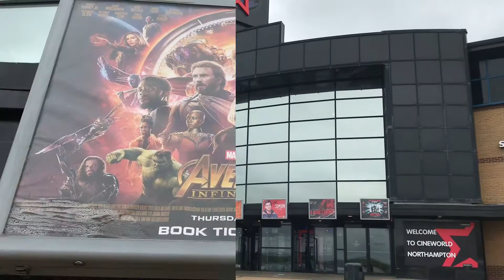Film Review Avengers Infinity War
A parents review and view on Infinity War for you and parents with young kids. Adding a different review on a movie review.

LifeInTheMiddle is the channel of Jamie, Jo, and their two boys Roo and Elliot. We hope you enjoy watching our episodes and the reviews, tips, and hints we provide.